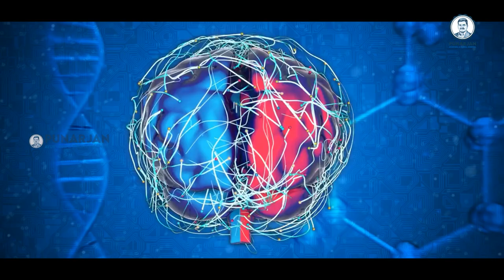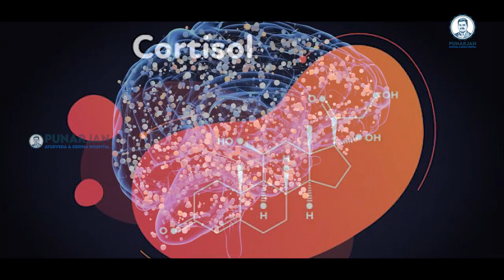మతిమరుపు చాల పెద్ద సమస్య…ఇదే కారణం| Tips to Improve Brain Memory| Punarjan Ayurveda Cancer Hospital